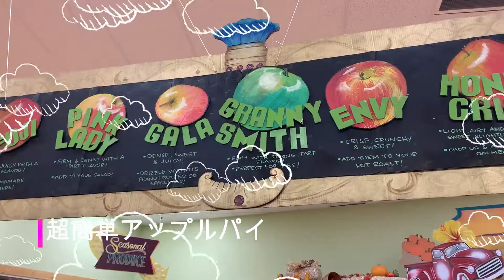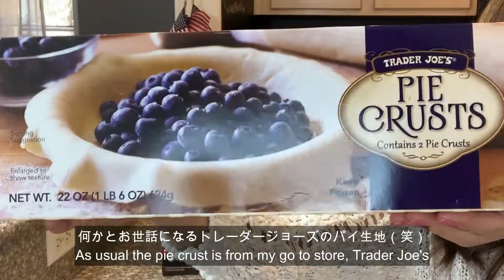Simple Easy Apple Pie:リンゴの美味しさを生かした超簡単アップルパイ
リンゴそのものの美味しさを引き立てる超簡単アップルパイです。だからシナモンもなし。コツはあらゆる種類のリンゴを使うこと。市販のパイ生地を使うので、超簡単で激ウマのレシピです。
ぜひお試しを。

超簡単アップルパイ

材料
あらゆる種類のリンゴ　大きさによって6個から10個
グラニュー糖　3/4カップ＝150g
レモン　1個
市販のパイ生地　2枚入り1個

Super easy apple pie

6-10 (depends on a size)  a wide variety of apples
3/4 cup white sugar
1 lemon
1 package store bought pie crust